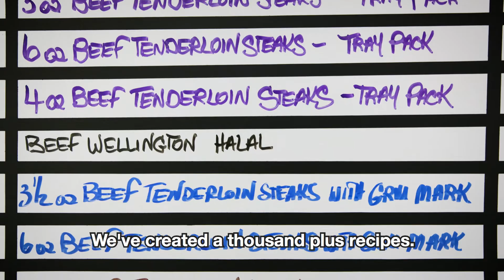Series III: Chef Jose talks about making menus better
One of the things I’m most proud of is our fantastic team. CCC Executive Chef Jose E Ibarra Sr explains why we’re always willing to explore with new trends: “You can have something that’s great and it can get better.”